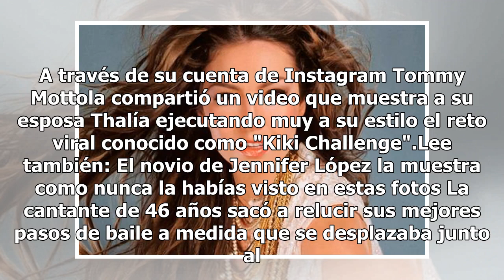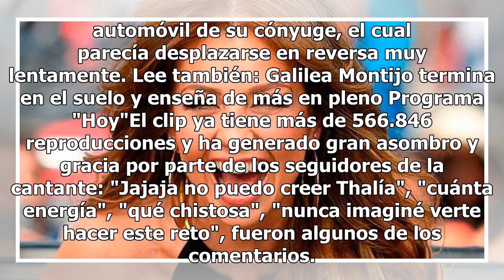Thalía se une a peligroso y viral reto y baila "la Chona”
Fotografía: Agencia AP/EFE/AFP Thalía baila "la chona" y se une al reto viral. Recientemente, se dio a conocer un video en donde una joven baila una canción que es muy popular en México mientras el carro que manejaba se encontraba en movimientos. Mientras lo hacía, una persona grababa cada uno de su...